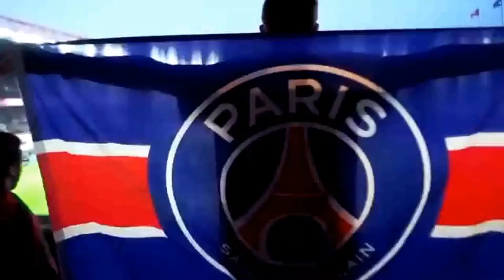France 0-2 Finlande (composition)